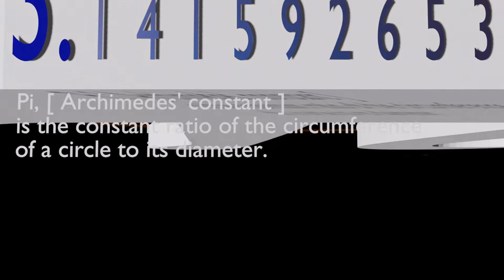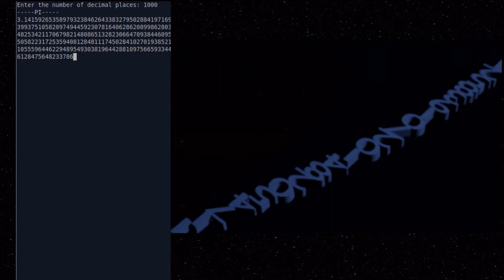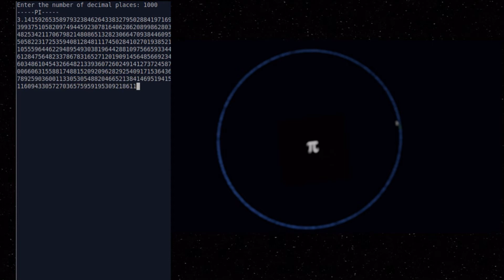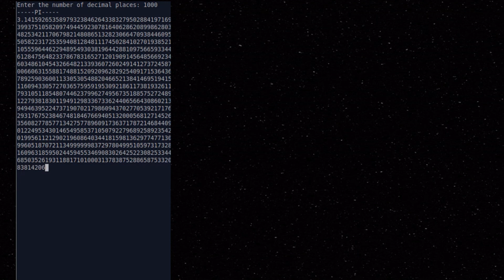3.14159... (Pi) an eclectic 3d mathematical journey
A journey across Pi. Mathematical and creative inspiration!
Blender 3D experiment and a visual journey through the fascinating world of pi.
The number π "pi", otherwise termed Archimedes constant, is the ratio of a circle's circumference to its diameter.
Pi is approximately equal to 3.14159.
Its decimal representation never ends, nor enters a permanently repeating pattern.
This video highlights some random interesting aspects of the pi decimal sequence. The digits were created using Blender's Python code interface.